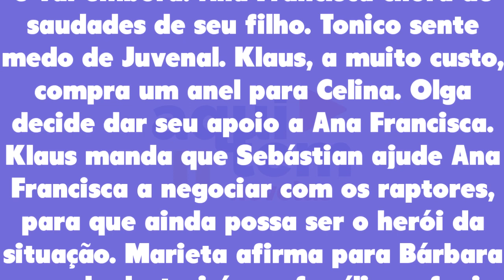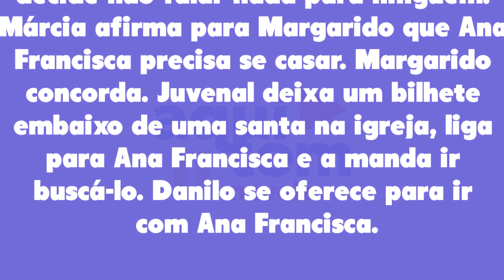Chocolate com Pimenta 24/01 Capítulo 78 terça-feira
Assistir o que vai acontecer em Chocolate com Pimenta de terça-feira 24 de janeiro de 2023